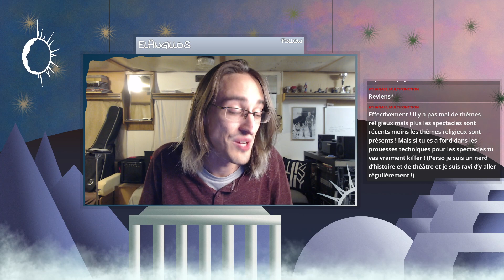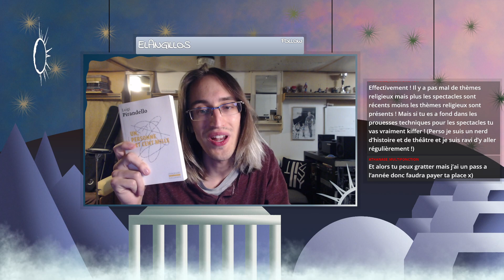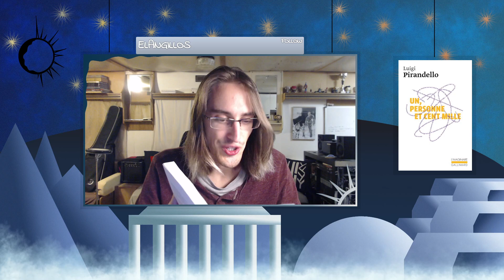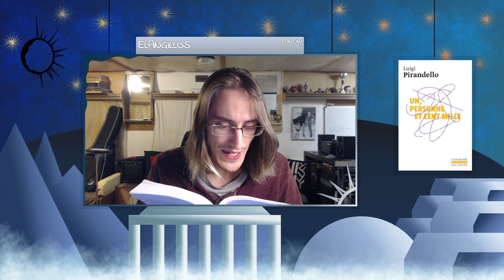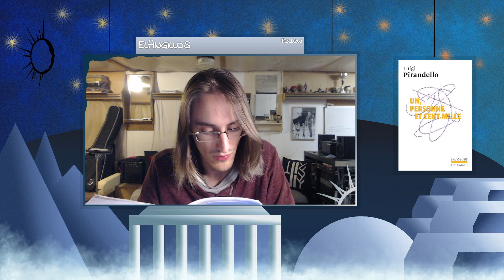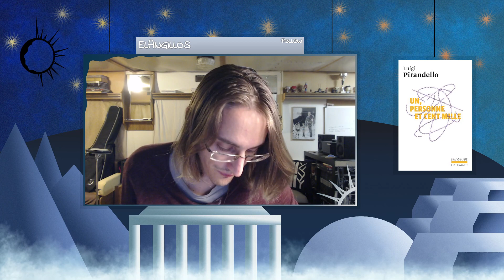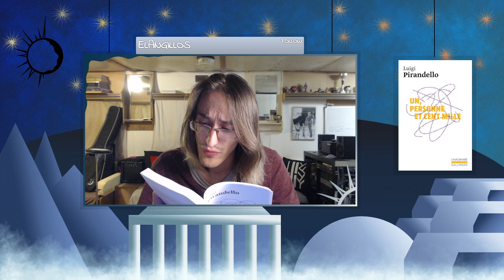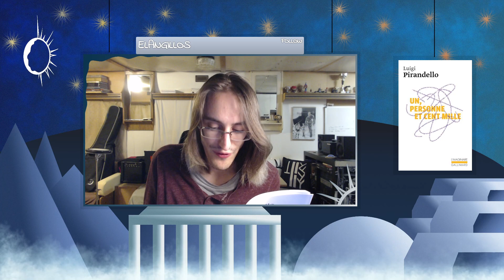📚 Et si on lisait... Un, personne et cent mille de Luigi Pirandello - Livre I 📖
Live du mardi 19/09/2023 à 21h

Programme:
Intro/News : 00:00
Livre I :
Chapitre I : 15:21
Chapitre II : 21:21
Première Pause : 27:34
Chapitre III : 31:46
Chapitre IV : 35:54
Chapitre V : 41:30
Seconde Pause : 45:01
Chapitre VI : 57:08
Chapitre VII : 58:33
Chapitre VIII : 1:08:35
Fin du live : 1:10:58

Mon livre Triptyque est DISPONIBLE